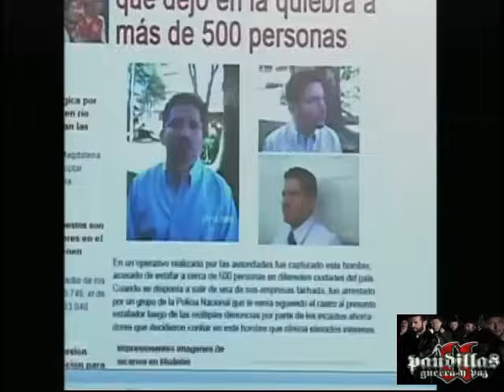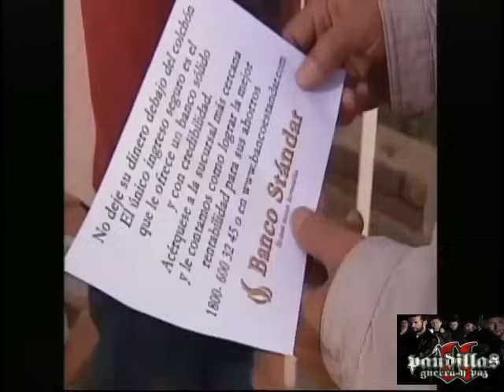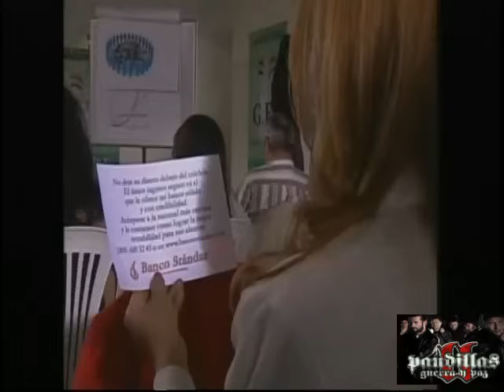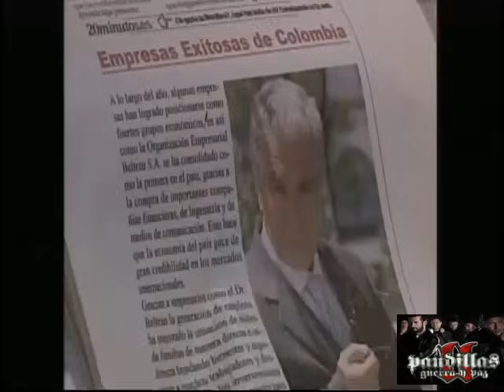PGYP 2: 48: Rasputin y el "Zarco" en el mismo bando